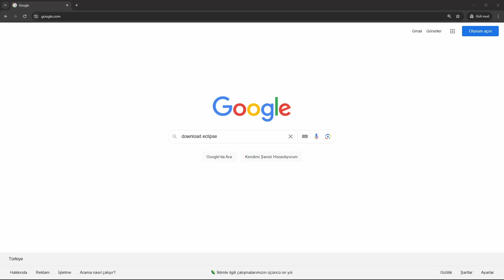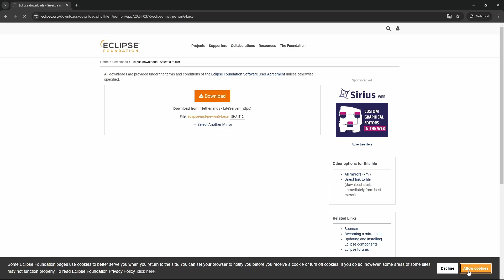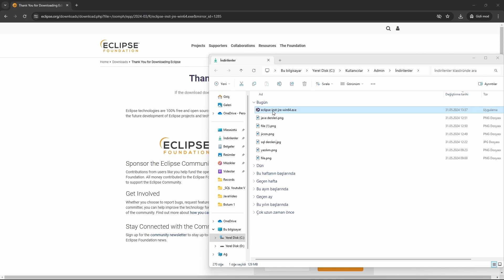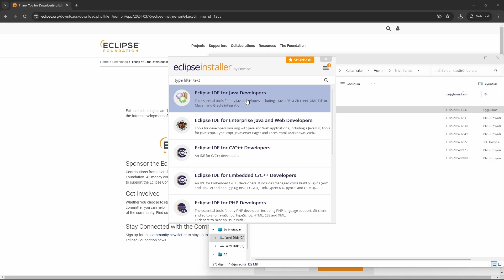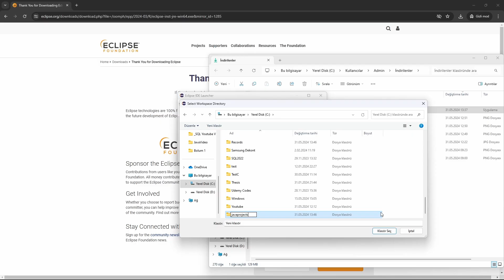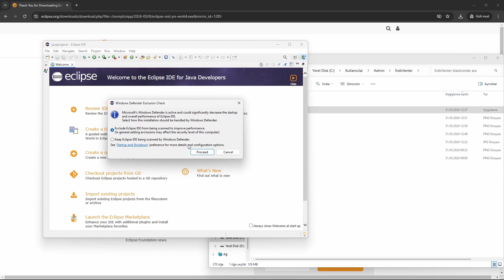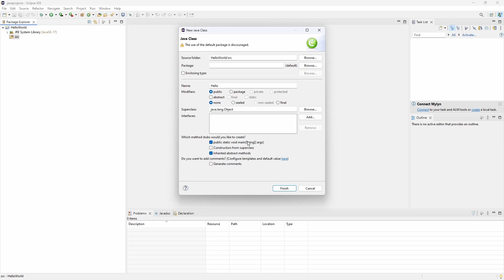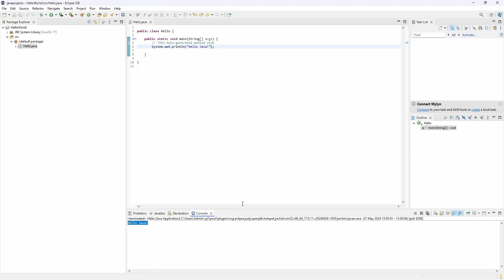Java Dersleri : Java Kurulum | Eclipse kurulum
Udemy Kurslarımdaki Kampanyalarım hakkında bilgi almak ve yararlanmak için web sitemi inceleyebilirsiniz

Java dersleri arayanlar için "Sıfırdan Java Dersleri" video serisi, Java programlama dilini en temelden başlayarak adım adım öğrenmenizi sağlayacak kapsamlı bir eğitim setidir. Bu seride, Java'nın temel kavramlarından başlayarak, nesne yönelimli programlama, Java kütüphaneleri ve ileri seviye konulara kadar her şeyi bulabilirsiniz. Java dersleri ile programlama dünyasına sağlam bir giriş yapacak, uygulamalı örneklerle öğrendiklerinizi pekiştireceksiniz. Her seviyeden öğrenciye hitap eden bu Java dersleri, sizi sıfırdan alıp, profesyonel bir Java geliştiricisi olma yolunda rehberlik edecek. "Sıfırdan Java Dersleri" ile Java programlama dilini öğrenmek artık çok kolay! Java Kurulum | Eclipse IDE kurulum java Kurulumlar